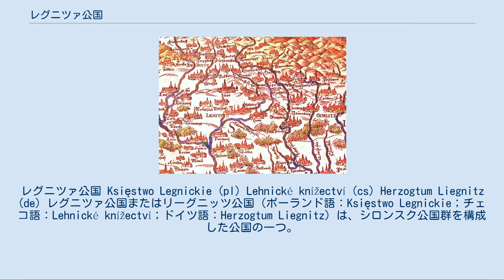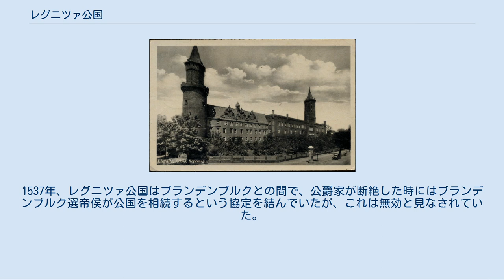レグニツァ公国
レグニツァ公国 Księstwo Legnickie (pl) Lehnické knížectví (cs) Herzogtum Liegnitz (de) レグニツァ公国またはリーグニッツ公国（ポーランド語：Księstwo Legnickie；チェコ語：Lehnické knížectví；ドイツ語：Herzogtum Liegnitz）は、シロンスク公国群を構成した公国の一つ。
首都はレグニツァ。
ボレスワフ2世によって創設されたもので、他の多くのシロンスク諸公国と運命を共にし、最初はボヘミア王冠領、次にハプスブルク君主国（オーストリア）の影響下にはいり、シュレージエン戦争の結果プロイセン王国に併合された。
 1248年のシロンスク、ボレスワフ2世のレグニツァ公国（紫色）、ヘンリク3世のヴロツワフ公国（オレンジ色）、2人の又従弟ヴワディスワフの高地シロンスク公国（黄色）に分かれている レグニツァ城（1945年に消滅） レグニツァはモンゴル人によるポーランド侵攻の最中の1241年4月9日に、郊外のレグニツキェ・ポーレ村がレグニツァの戦い（ヴァールシュタットの戦い）の舞台となったことで有名である。
シロンスク諸公の1人でポーランド大公のヘンリク2世が率いる、ポーランドやニーダーバイエルンの封建貴族、騎士修道会などで構成されたキリスト教徒の軍隊は、モンゴル人に完膚なきまでに叩き潰された。
モンゴル人は敵の総大将ヘンリク2世を殺し、その軍勢を壊滅させたにもかかわらず、オゴタイ・ハーンの死に伴う大ハーンの選出行事に出席するため、ヨーロッパへのさらなる進軍を取りやめて引き揚げた。
レグニツァの地元住民は現在でも、レグニツァの戦いを記念する行事を毎年行っている。
 ヘンリク2世の死後、その長男ボレスワフ2世が後を継いで低地シロンスクを支配していたが、1248年にすぐ下の弟ヘンリク3世は、兄に自分の相続する分領を差し出すよう兄に要求した。
ヘンリク3世はヴロツワフの貴族層の支持を取り付けて兄に低地シロンスク公国の中心部を譲らせ、ボレスワフ2世は北のレグニツァに追いやられた。
さらに、そのまた下の弟でパッサウ司教になる予定だったコンラトも領地の分割相続を求めてきた。
コンラトは1251年にボレスワフ2世から領地の一部を譲らせ、グウォグフ公国を創設した。
 しかし、1278年に後を継いだボレスワフ2世の息子ヘンリク5世は、従弟のヴロツワフ公ヘンリク4世（ヘンリク3世の息子）との戦いに勝利して公国の領域を拡大することに成功し、1290年にヘンリク4世が死ぬと、ボヘミア王ヴァーツラフ2世の支持を得てその遺領を相続したので、レグニツァ公国とヴロツワフ公国は再統合されることになった。
1296年にヘンリク5世が死んだ時、長男ボレスワフ3世は未成年であったため、ヴァーツラフ2世がその後見人を務めることになったが、このことがシロンスクにおけるボヘミアの影響を強めた。
 ボレスワフ3世は1303年にヴァーツラフ2世の娘マルケータと婚約し、1306年にプシェミスル王朝が絶えると、無謀にもそのボヘミア王位の相続人になろうと試みたが失敗した。
ボレスワフ3世は再統合されたレグニツァ＝ヴロツワフ公国をうまく治めることが出来ず、1311年に低地シロンスクは再び分裂し、ヴロツワフはボレスワフ3世の次弟ヘンリク6世に与えられた。
ボレスワフ3世はレグニツァの領有に関しても末弟ヴワディスワフと争わねばならず、1329年には自分のレグニツァ公としての地位を保障してもらうべく、義兄のボヘミア王ヨハン・フォン・ルクセンブルクに臣従を誓わねばならなくなった。
 低地シロンスクのレグニツァ周辺地域の地図（南向き）、マルティン・ヘルヴィヒが1561年に製作 1329年にボヘミア王国の属領になった後も、公国の政治的な弱体化は進んでいった。
ボレスワフ3世の2人の息子、ヴァツワフ1世とルドヴィク1世の起こした兄弟間の争いが、公国に対する神聖ローマ帝国の影響力を強めてしまったのである。
1419年、ヴァツワフ2世の死に伴ってレグニツァ公爵家が絶えると、分家筋のブジェク公ルドヴィク2世がレグニツァ公国を相続した。
ルドヴィク2世が男子をもうけないまま死んだため、1449年にレグニツァ公国は相続人のいなくなった封土として、ボヘミア王国に併合された。
しかしその5年後の1454年、公国はルドヴィク2世の娘ヤドヴィガを母に持つフリデリク1世に与えられ...